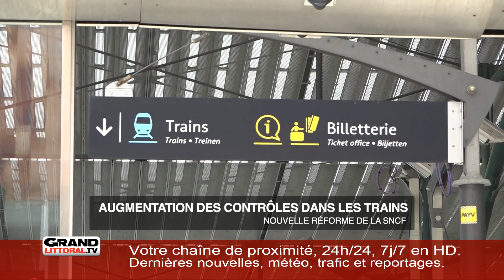Lundi 3 Juin 2019 - L'information de la matinée